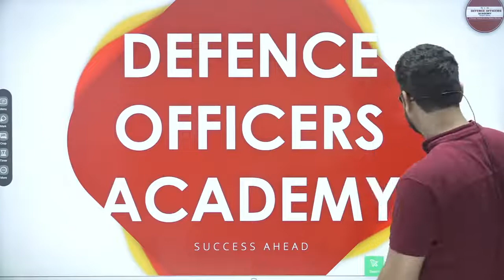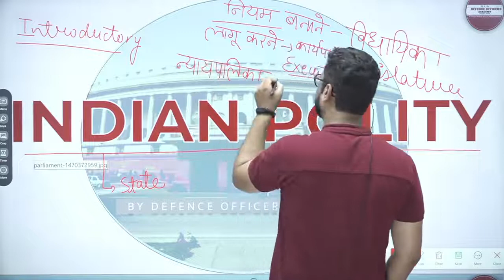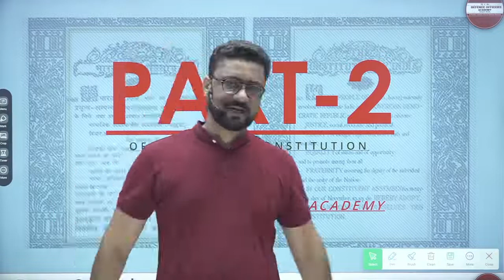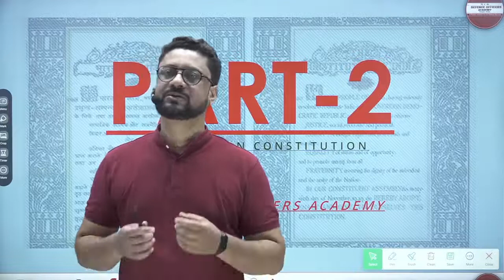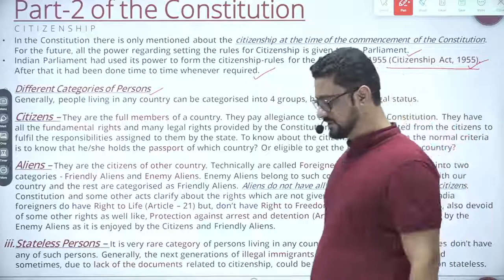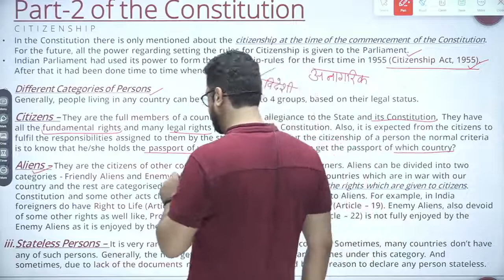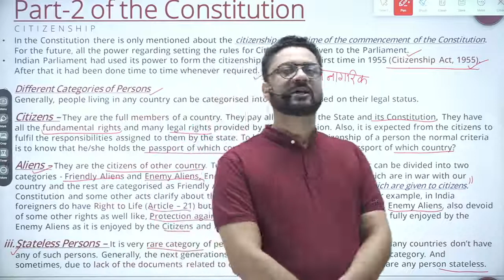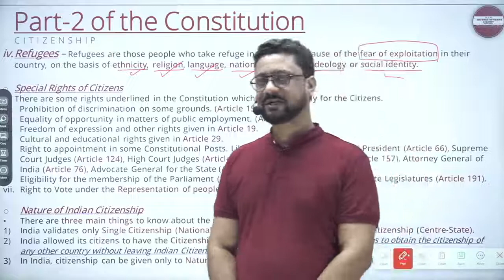Indian Polity ( 42 ) LIVE🔴 FOR ALL DEFENCE ASPIRANTS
DEFENCE OFFICERS ACADEMY is a leading name in the Defence / Paramilitary training institute. We are known for churning out globally competent Defence Officers who are miles ahead  of others in skill set, knowledge and ability to deliver. We have a wide bouquet of courses like RIMC, NDA, CDSE, AFCAT, Central Armed Police Force (CAPF), ACC, and Territorial Army. We have the best experienced faculties with us.

Social Media-

Social Media-

Social Media-

Address- Dehradun.